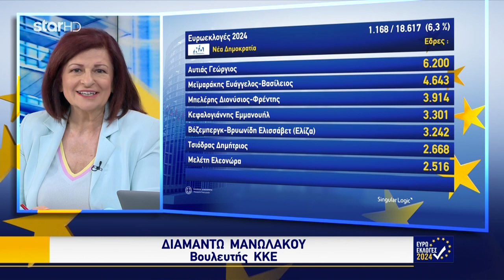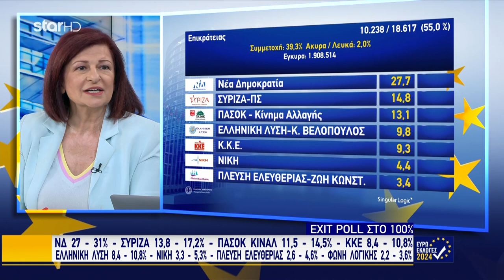Επιβεβαιώνεται η σταθερή άνοδος της μοναδικής δύναμης που αμφισβητεί την αντιλαϊκή πολιτική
Από τα αποτελέσματα επιβεβαιώνεται η σταθερή ανοδική πορεία της πολιτικής δύναμης που πραγματικά αμφισβητεί την αντιλαϊκή πολιτική, σημείωσε η *Διαμάντω Μανωλάκου,* μέλος της ΚΕ του ΚΚΕ και βουλευτής του Κόμματος, το βράδυ της Κυριακής στο Star.

Σχολιάζοντας τις δηλώσεις του πρωθυπουργού, σημείωσε ότι διαστρεβλώνει το μήνυμα ότι ο λαός καταδίκασε την αντιλαϊκή πολιτική, δεσμευόμενος ότι θα συνεχίσει την αντιλαϊκή πολιτική.

Τόνισε ότι αυτό που πρέπει να κριθεί, είναι η οργάνωση του λαού, να διεκδικήσει στους δρόμους, το δίκαιό του, το βιωτικό του επίπεδο, αλλά και να σταθεί ενάντια στον πόλεμο.